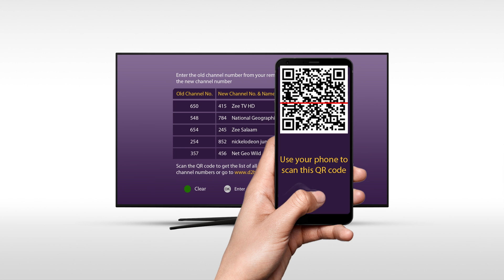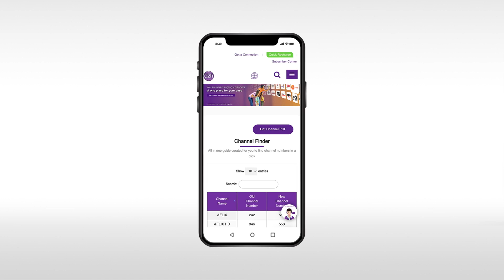New Channel List via ONTV App Gujarati